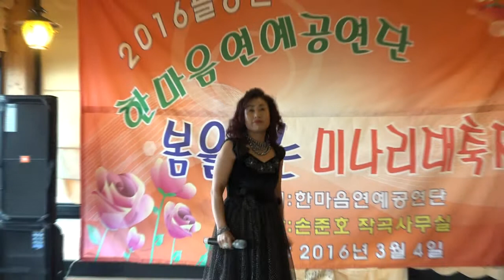가수 서정자 최고다 당신